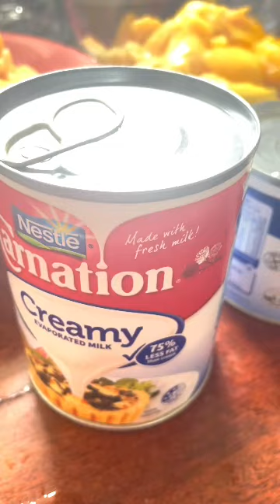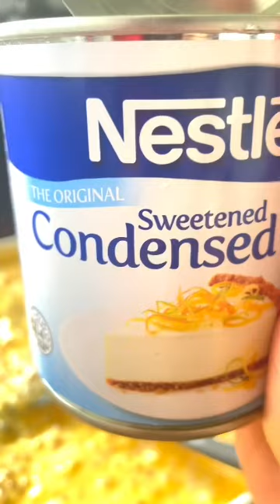Mango Tapioca Dessert Recipe